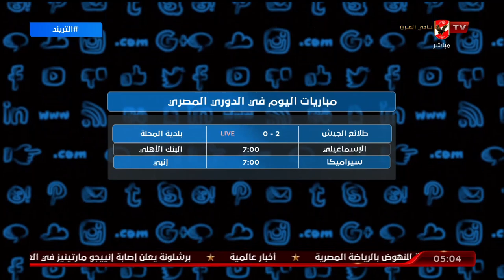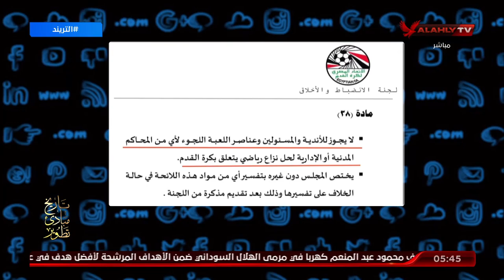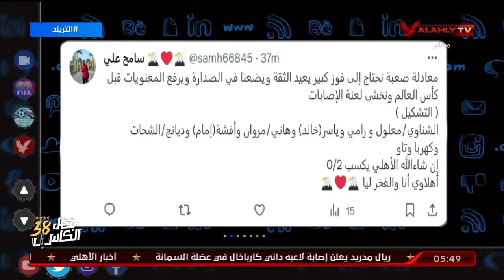الحلقـة الـكاملة التريند مع محمد سعيد | بتاريخ 5-12-2023